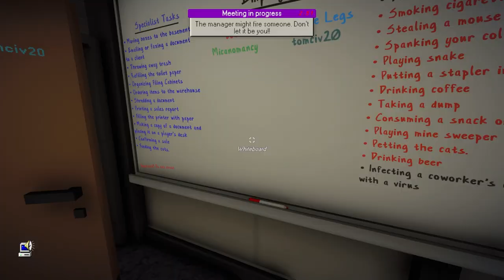The Worst Employee Ever | Dale & Dawson Stationery Supplies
I love that guy such cool

($1.50 to get your name at the end)